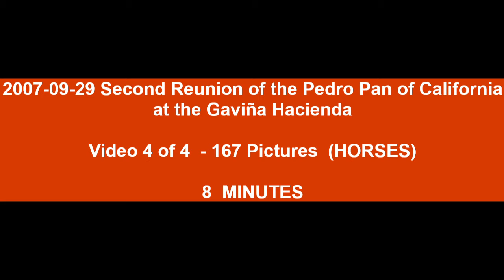2007-09 29 PICTURES ONLY 4 of 4 Second Reunion of the Pedro Pan of California atthe Gaviña Hacienda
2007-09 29  PICTURES ONLY 4 of 4 Second Reunion of the Pedro Pan of California at the Gaviña Hacienda